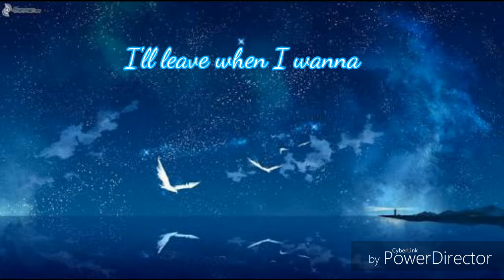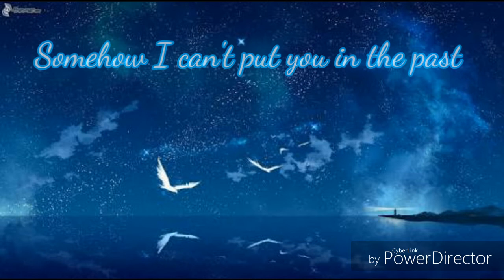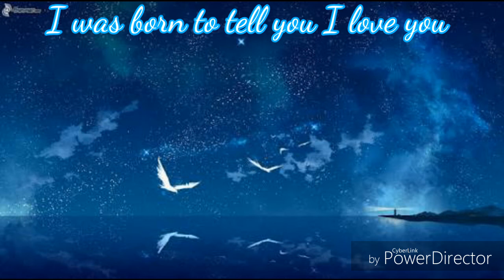Nightcore - 4 Chords song Mashup Part 2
Artist: Janick Thibault
Song: 4 Chords song Mashup part 2

Original Artists and songs:
Sum 41 - Walking Disaster
Blink-182 - Feeling This
Fall Out Boy - Sugar We're Going Down
We The Kings - Check Yes Juliet
Panic! At The Disco - This Is Gospel
All Time Low - Wightless
A Day To Remember - Right Back At It Again
State Champs - All You Are Is History
Simple Plan - I'd Do Anything
Neck Deep - December
Green Day - X-Kid
Secondhand Serenade - Your Call

If you are the original artist or company of this song and picture and you don't want it up on YouTube please contact me in the comments below or in my email and I will take it down straight away